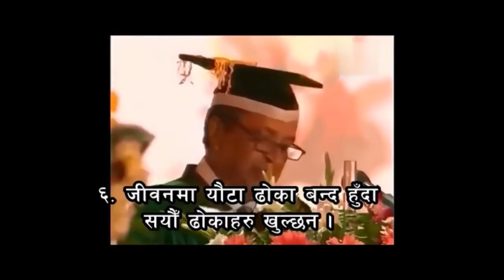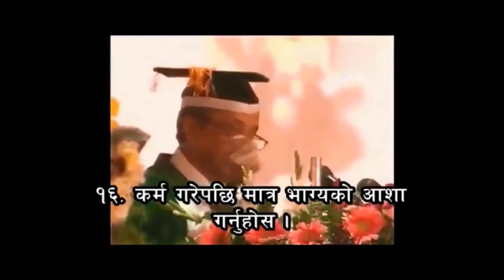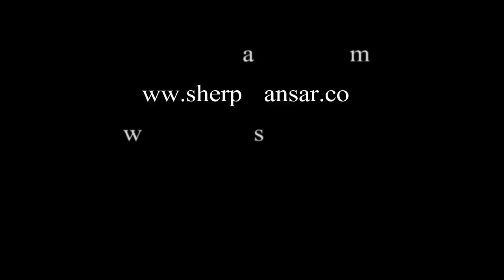Motivational Speech by binod chaudhary on the Success in Life